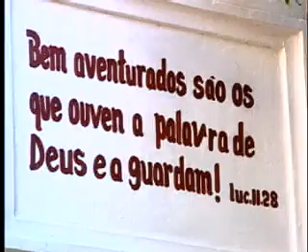Essa Casa tem História - Igreja Luterana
Em 1913 foi inaugurada a Igreja Luterana em Curitiba. O Pastor Edgar Leschewitz nos conta a história desse templo.